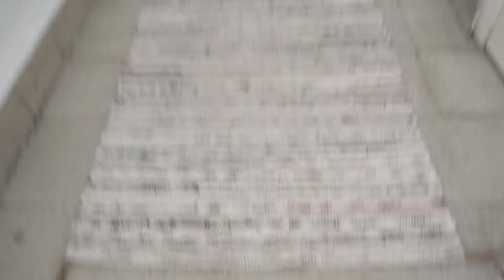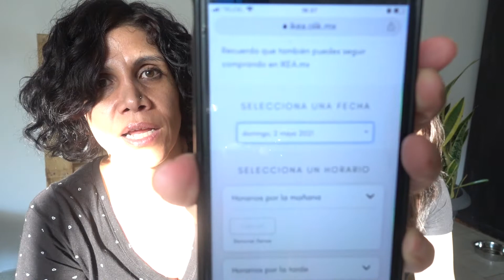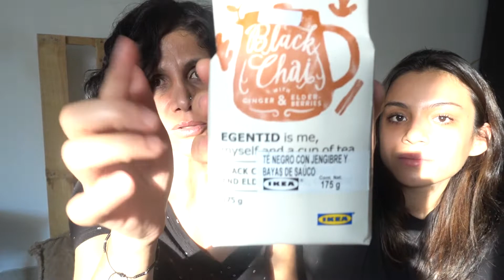IKEA ¿Qué me compré? Cita, Tips y conclusiones de la experiencia de compra en ikeamexico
Esto fue todo lo que me compre. De paso, les dejo mis conclusiones de mi experiencia con la tienda, como comunicóloga resalto algunas de sus estrategias de consumo de la tienda.

❤️Gracias mil por estar aquí ... por todo tu apoyo!